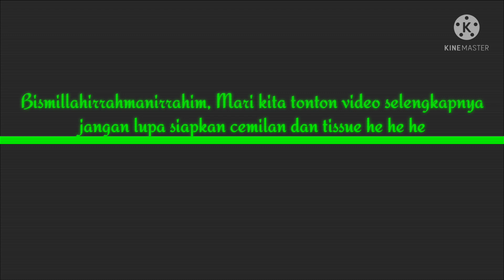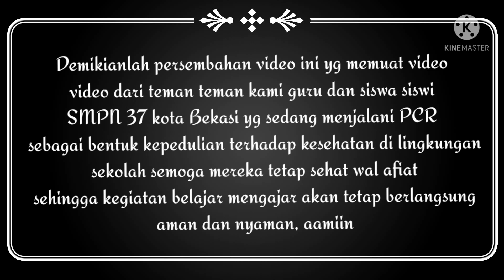Expresi saat Di PCR dan Yang Gagal Expresi ][ SMPN 37 KOTA BEKASI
Video kami ini tentang bagaimana reaksi teman teman guru SMPN 37 kota Bekasi dan siswanya
ketika mereka di PCR oleh petugas, bisa nampak bagaimana yg terjadi ada yg Expresi full , expresi sedang dan TDK berexpresi sama sekali alias Gagal Expresi. Video ini bisa di jadikan hiburan khususnya bagi teman teman kita guru SMPN 37 kota Bekasi maupun siswanya di saat sedang GALAU bisa lihat bagaimana melihat expresi nya shg hilang rasan galaunya rasa sedihnya berubah menjadi gembira bercampur senang, " ternyata wajahku cantik ganteng lucu imut imut ktk di pcr he he he
 " semoga teman-teman senantiasa sehat walafiat panjang umur berkah rezekinya, aamiin